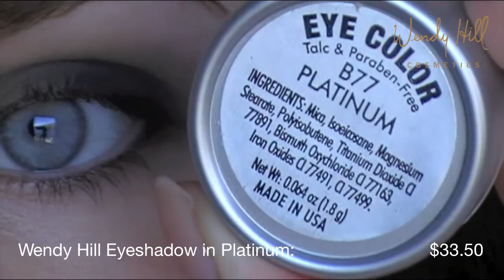Wendy Hill Makeup Tutorial: Smoky Eye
Products used in the video:

Wendy Hill Indelible Gel Eyeliner in Black Out:
Product Code: WHM3000

Wendy Hill Angular Eye Brush:
Product Code: WH7006

Wendy Hill Eyeshadow Blender Brush:
Product Code: WH7003

Wendy Hill Eyeshadow in Thunder:
Product Code: WH5131

Wendy Hill Mini Socket Dome Brush:
Product Code: WH7040

Wendy Hill Eyeshadow in Platinum:
Product Code: WH5121

Wendy Hill Eye Dust in Funky Frost:
Product Code: WH5506

Wendy Hill Mascara in Black:
Product Code: WH5808

Wendy Hill Clear Mascara Brow Sealer:
Product Code: WH5807

Wendy Hill Jojoba Liquid Foundation in White Ivory:
Product Code: WH1013

Wendy Hill Jojoba Liquid Foundation in Bit of Beige:
Product Code: WH1001

Wendy Hill Foundation Brush:
Product Code: WH7000

Wendy Hill Camouflage Creme in Light:
Product Code: WH3001

Wendy Hill Extra Oil Control Pressed Powder in Medium Light:
Product Code: WH2101

Wendy Hill Big Blusher/Powder Brush Complexion:
Product Code: WH7001

Wendy Hill Bronzing Powder in Light Bronze:
Product Code: WH2401

Wendy Hill Blusher Brush:
Product Code: WH7002

Wendy Hill Wet Lips:
Product Code: WH6800